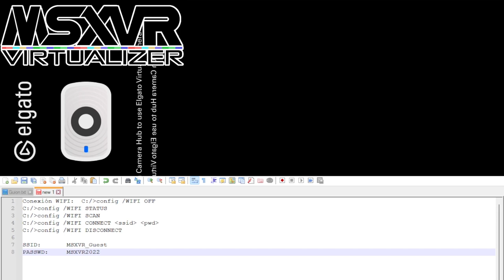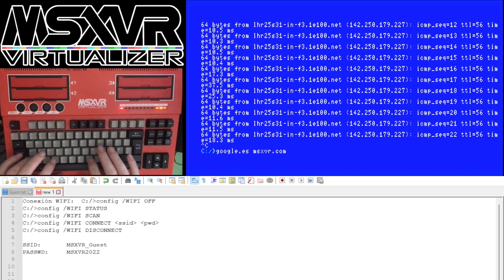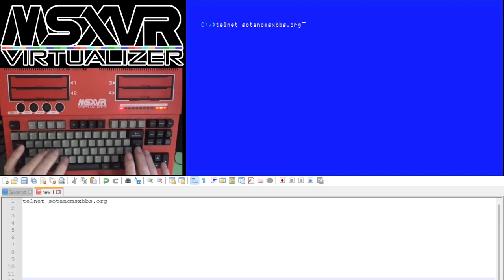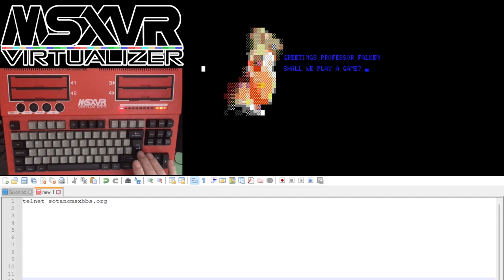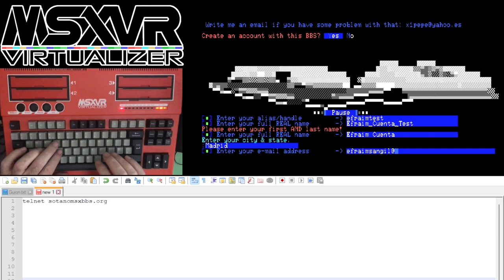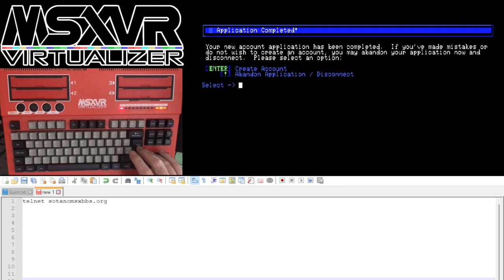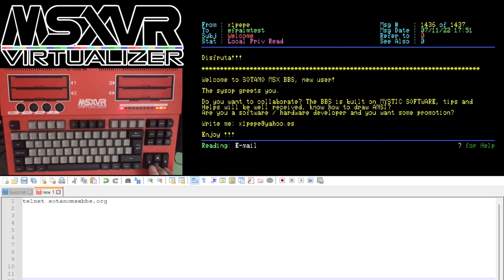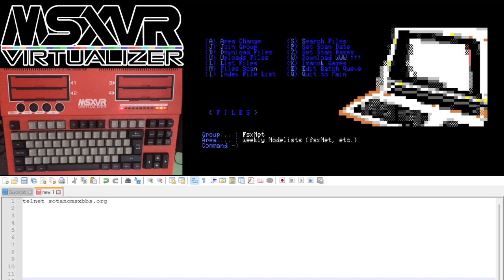MSXVR :: 📗 WiFi + conectividad online 📗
Otro interesante vídeo tutorial de la mano de Efraím Sánchez Gil. En esta ocasión nos habla de como conectar el MSXVR a Internet usando WiFi y de un ejemplo práctico de uso con la aplicación de TelNET.